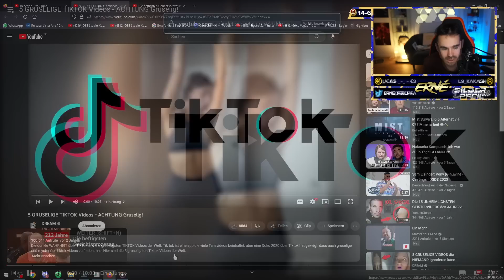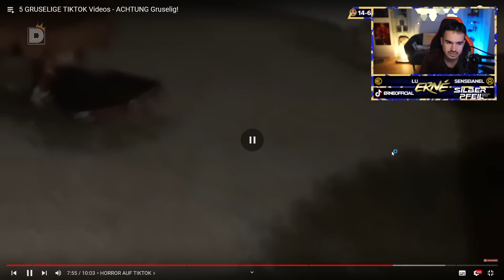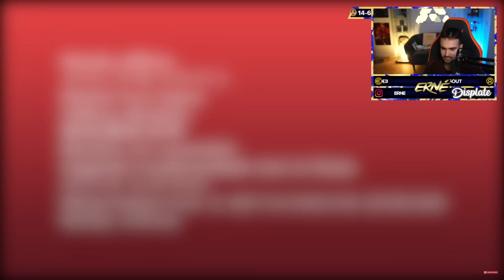Erné bekommt ANGST wegen GRUSELIGEN VIDEOS😱 | Reaktion